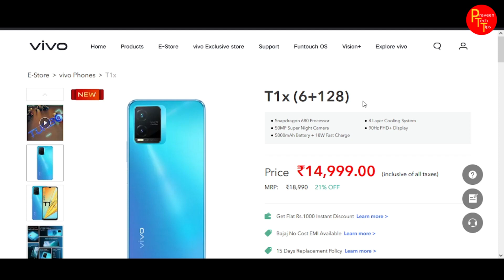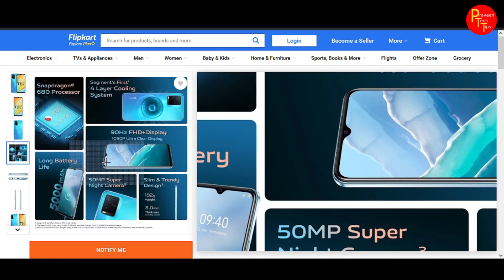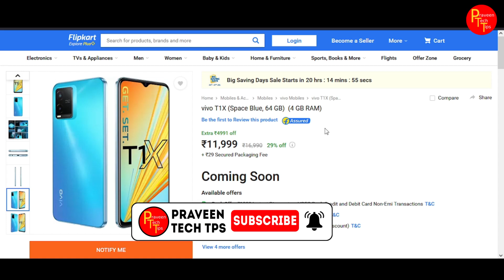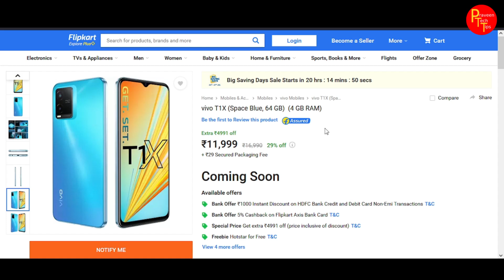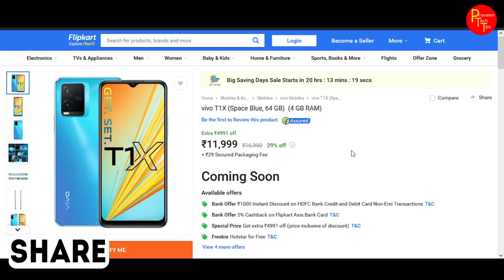vivo t1x why its good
RAM                     HYPER X 8GB X 2 = 16GB